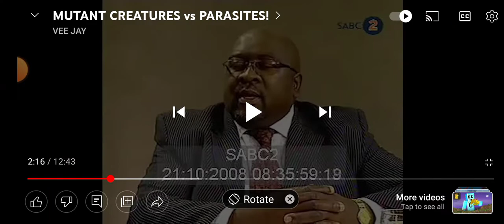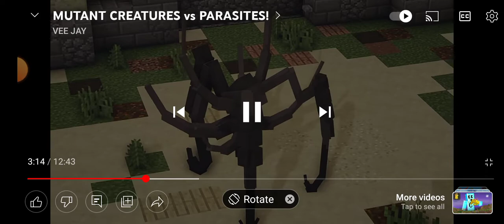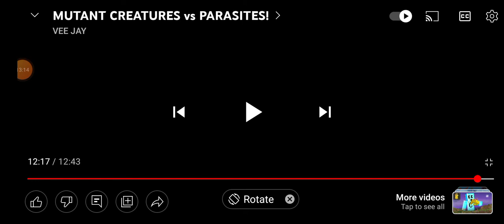Mutants Mobs vs PARASITES (INSANE)!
Which monster did you pick by the way sorry for the galaxy add